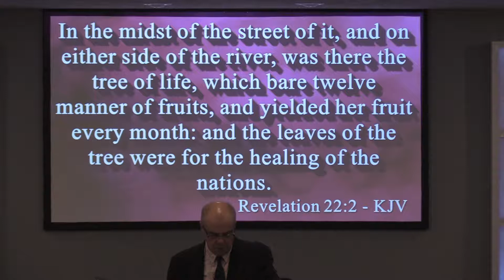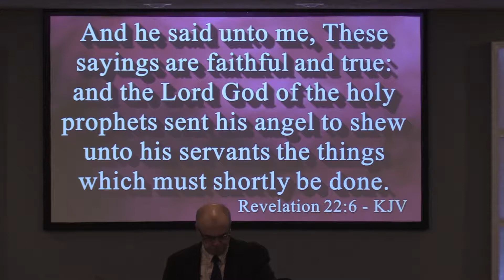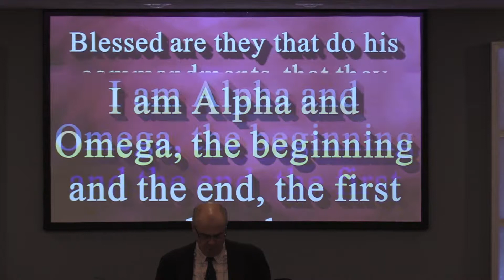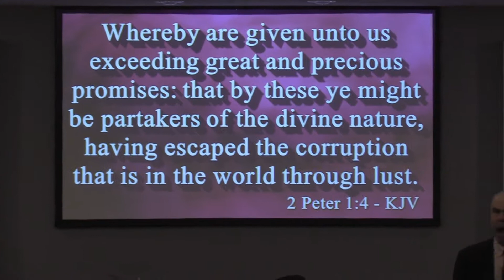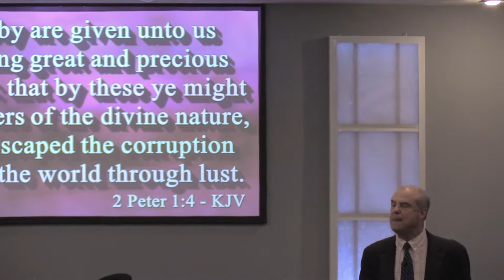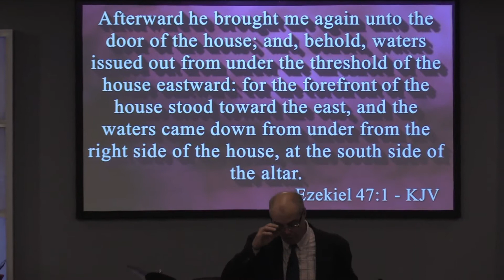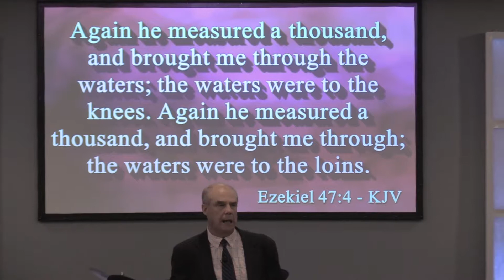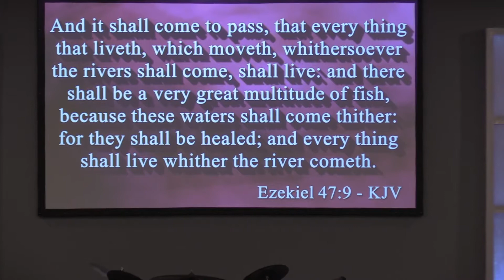The will of God